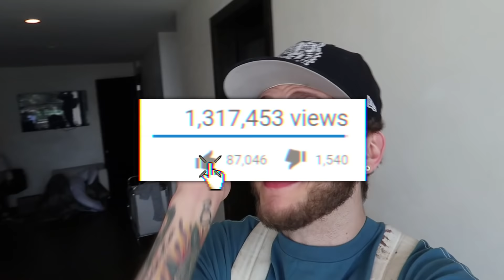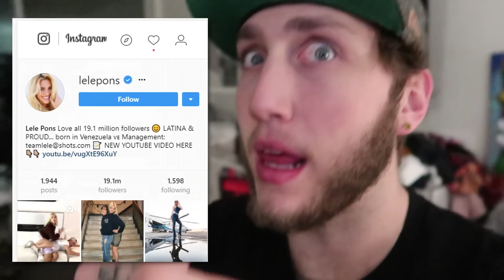I'm leaving the Clout House... (not clickbait)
I need to go back to Boston for a little and clear my head. Much needed reset, for both you and me.

Follow My Story on Snapchat @RickyBanks